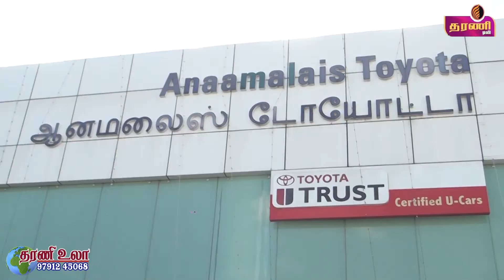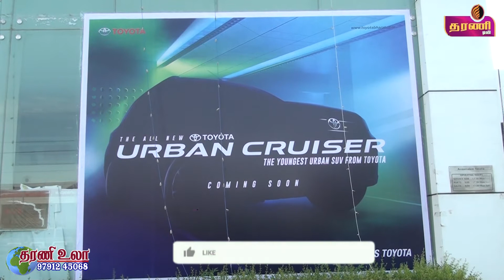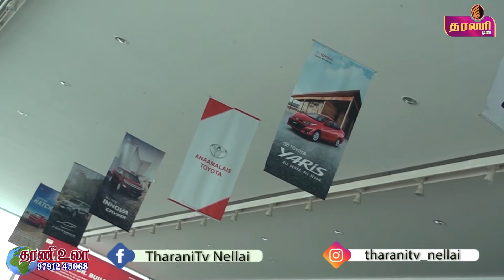Anaamalais Toyota - Tirunelveli | Independence Day Offer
Anaamalais Toyota - Tirunelveli  | Independence Day Offer .. Tharani News